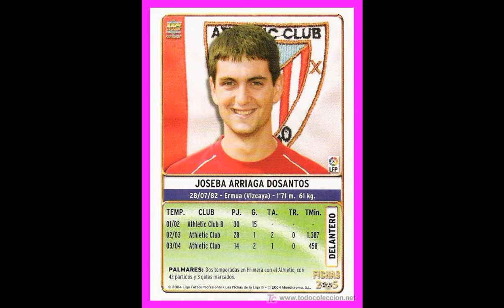videos youtube joseba arriaga